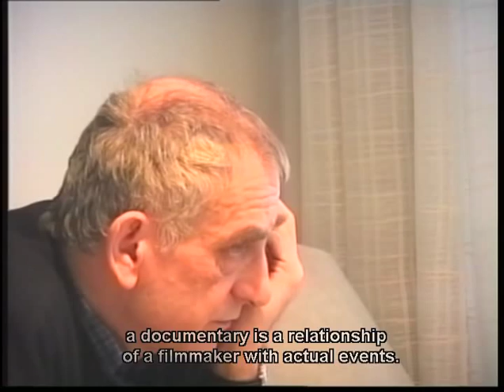A Short Film About Dekalog: An Interview With Krzysztof Kieślowski [Eng subs] [Part 1/2]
"This interview, made in January 1995, is an attempt to examine the universal messages offered by 'Dekalog', as well as it's idiosyncrasies".